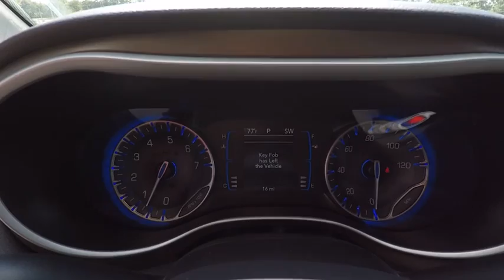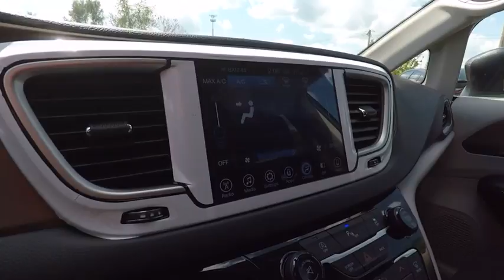2017 Chrysler Pacifica St. Charles IL CH2438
2017 Chrysler Pacifica Touring

1611 E. Main St.